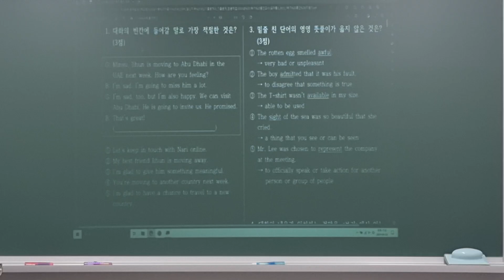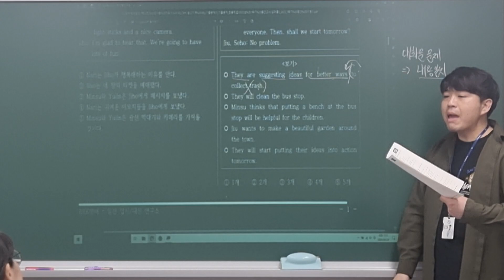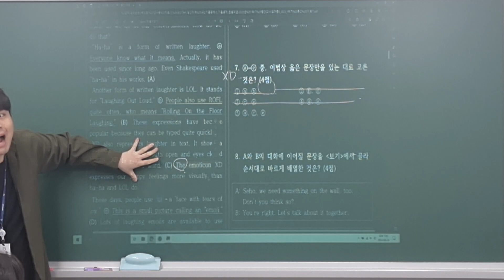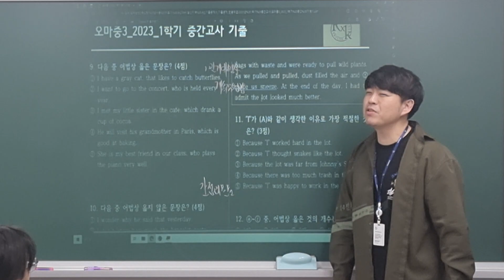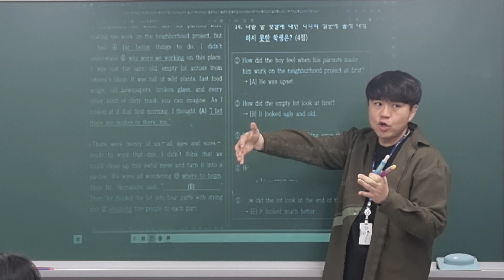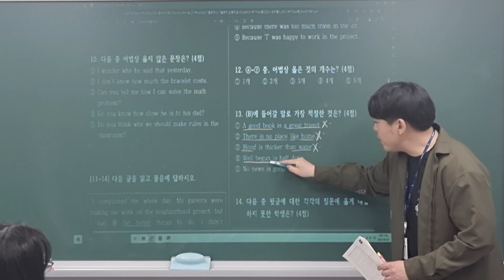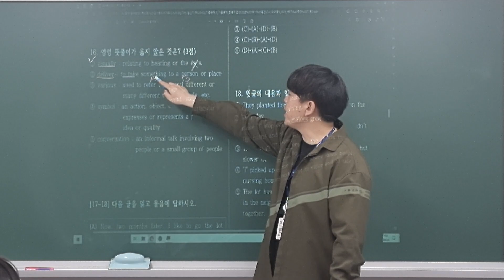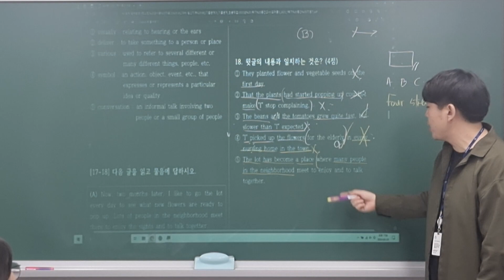240424_오마중3M_작년기출 분석_준환T (1/2)